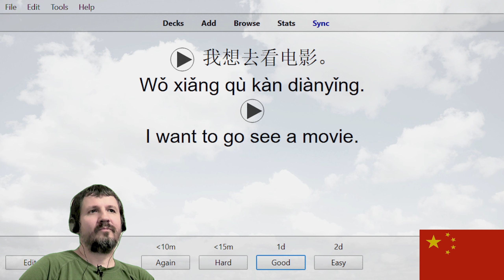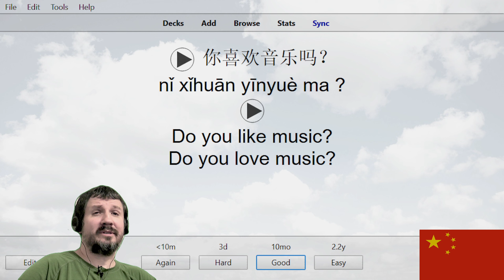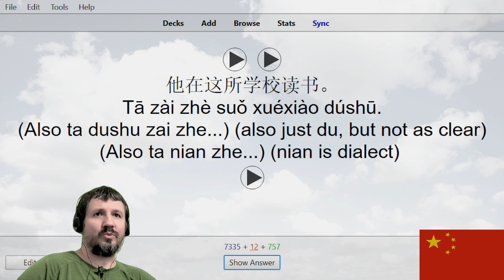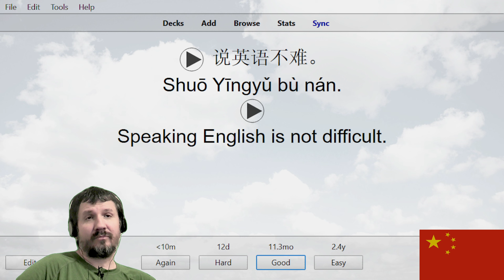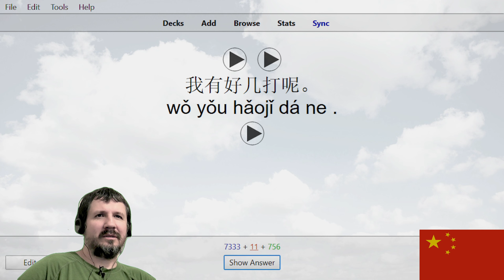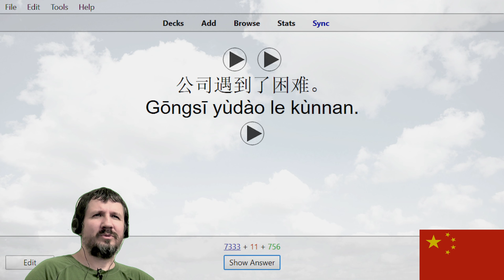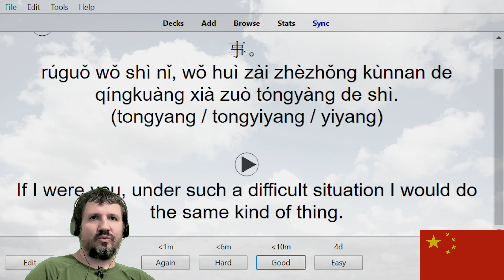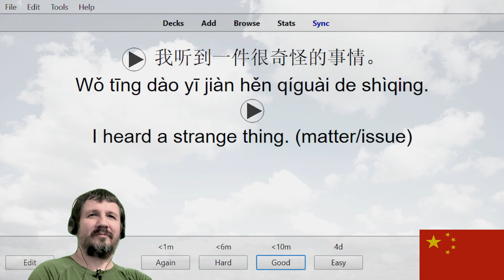Chinese Listening Drills 103 (Old Version)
Chinese Listening Drills

Let's learn Chinese Comprehension phrases and sentences together using Anki flashcards,